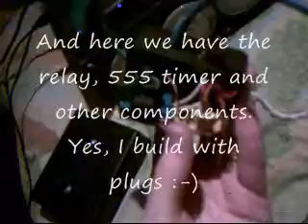The guts of the flasher unit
Here is a video of the Relay Flasher Unit that was used in a few previous videos for controling some Christmas decorations that I've also built.  This was a very simple project to build and it was almost all free.  All I payed for was the 555IC timer and the project box also the transistor.  All the other components were taken out of some broken electronics in my electronics grave yard.  Any questions, just comment of message me.  :)